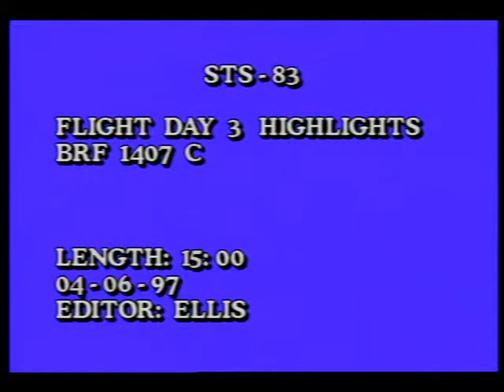STS-83 Day 03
On this third day of the STS-83 mission, the flight crew, Cmdr. James D. Halsell Jr., Pilot Susan L. Still, Payload Cmdr. Janice E. Voss, Mission Specialists Michael L. Gernhardt and Donald A. Thomas, and Payload Specialist Gregory T. Linteris and Roger K. Crouch continue to conduct experiments. The crew of the Microgravity Science Laboratory mission has successfully activated all Spacelab facilities with help from the science teams on the ground. Released July 1997.